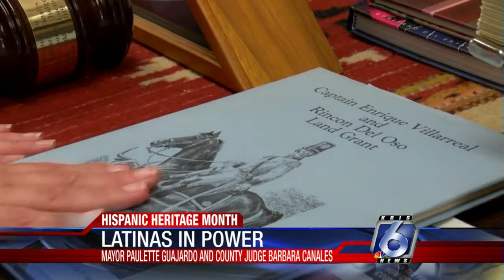Hispanic Heritage Month: Latinas in power